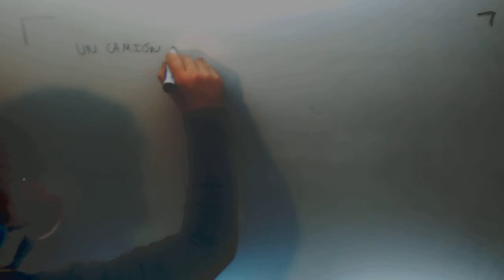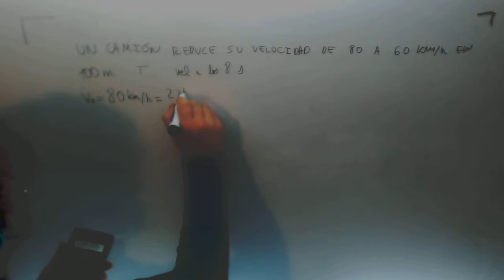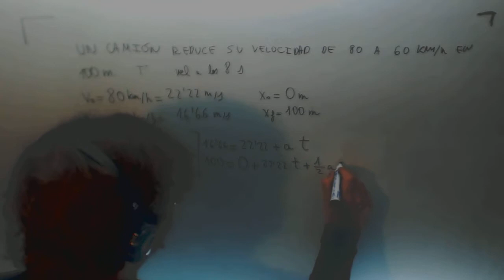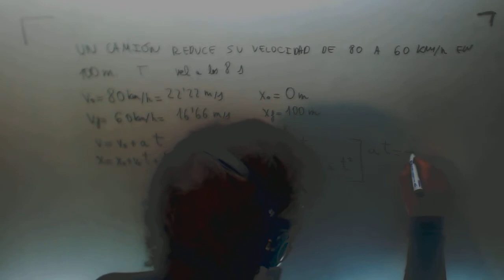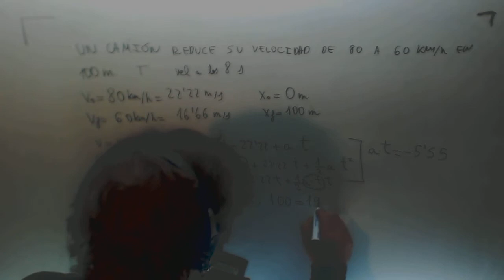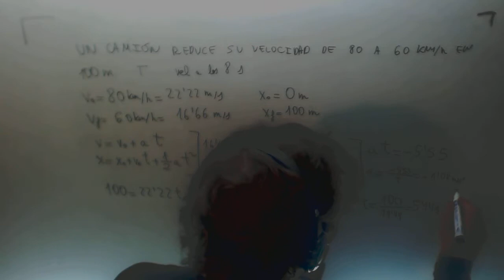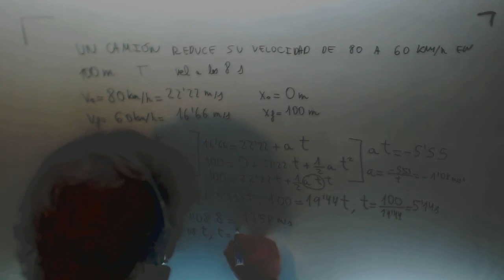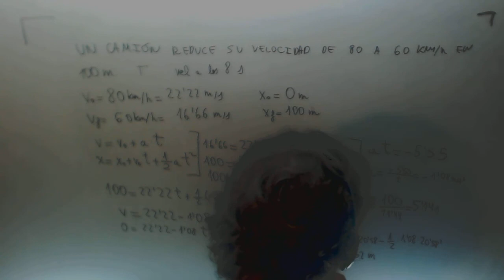Frenada Movimiento rectilineo uniformemente acelerado Fisica Acceso CFGS Academia Usero Estepona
Frenada Movimiento rectilineo uniformemente acelerado Fisica Acceso CFGS